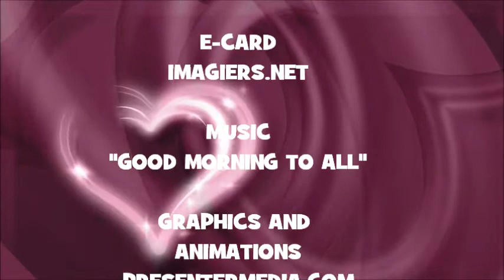JOYEUX ANNIVERSAIRE SHANONE !